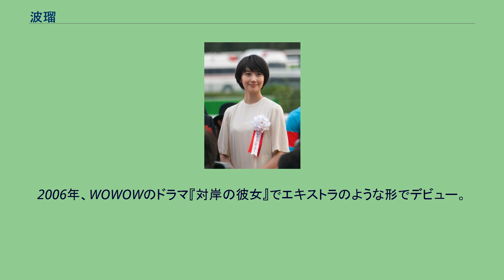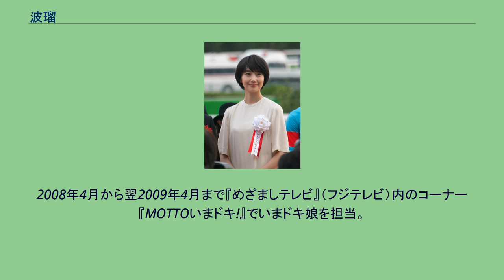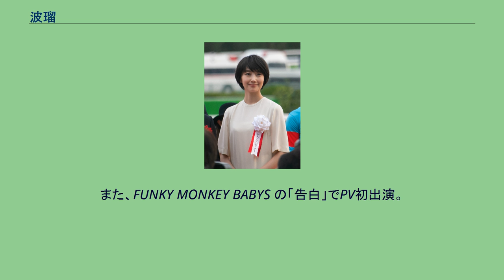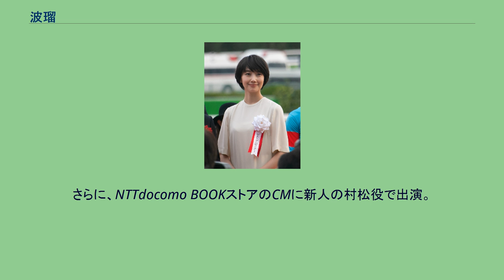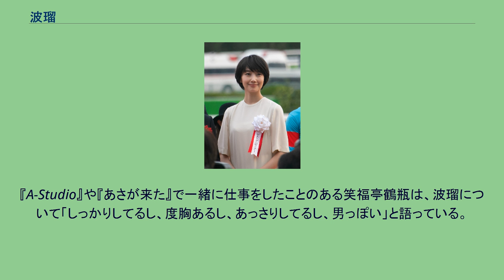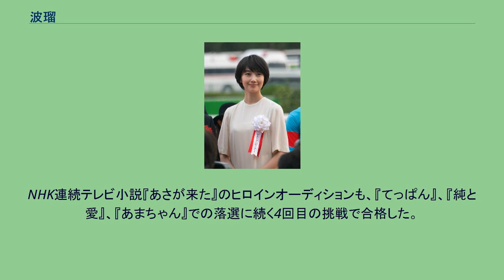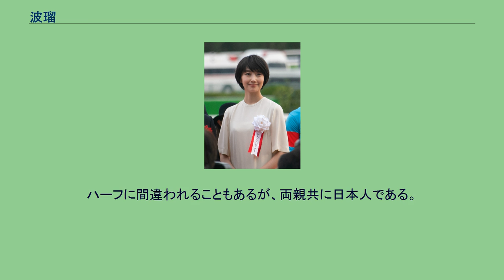波瑠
ホリ・エージェンシー
波瑠（はる、1991年〈平成3年〉6月17日 - ）は、日本の女優、タレント、ファッションモデル。
東京都出身。
ホリ・エージェンシー所属。
小学生のころに虐めを受けたことで学校に行くのが嫌になり、学校に行かない口実のために仕事をしようとし、子供でも出来る仕事として芸能人になろうとした。
2004年、中学1年生の時にプロモーションビデオのオーディションに応募し、その時にスカウトされ芸能界入り。
最初の数年は全く仕事がなく、当初は、2008年の映画『リアル鬼ごっこ』の冒頭で電車に跳ね飛ばされて亡くなるだけの役のような台詞も何もない脇役が多かった。
2006年、WOWOWのドラマ『対岸の彼女』でエキストラのような形でデビュー。
同年、SONY Walkman × NET JUKENETのCMでCM初出演。
背中からケーブルが生えてしまったことに最初は戸惑うものの、天地を逆転させたセットで激しく弾き踊りながら、天井はおろか外にまで飛び出していくという女子生徒を演じた。
さらに、『だからワタシを座らせて。
通勤電車で座る技術!』で映画初出演、『14才の母』で連ドラ初出演。
2007年5月よりファッション雑誌『セブンティーン』の専属モデルとして活動。
同年、映画『檸檬のころ』に出演した際に、役作りのために独学でギターを覚えた。
また、時間約10分程度のショートムービー『恋のポロロン』で映画初主演。
2008年4月から翌2009年4月まで『めざましテレビ』（フジテレビ）内のコーナー『MOTTOいまドキ!』でいまドキ娘を担当。
さらに、「I miss you/MESSAGE〜明日の僕へ〜」でCDデビュー。
また、FUNKY MONKEY BABYS の「告白」でPV初出演。
さらに、映画『恋空』に続きドラマの『恋空』（TBS）にも出演。
2009年、映画『山形スクリーム』に波来前胸恵役で出演し、チェーンソーを使った迫力あるアクションシーンを熱演。
また、映画『女の子ものがたり』にも出演し、「女優としての意識が変化するきっかけになった」と述べている。
当時のことは、女優という自覚も演技力もまだまだで、「全然できなかったんです、お芝居が。自分のレベルが低すぎて、監督から求められていることに応えられない。今まではこのレベルで許されていただけなんだ、と悟りました。」と振り返っている。
2010年、『マリア様がみてる』に小笠原祥子役で長編映画初主演。
2012年3月に表紙を7回務めた『Seventeen』を卒業、同年4月より『non-no』専属モデルとして活動。
さらに、NTTdocomo BOOKストアのCMに新人の村松役で出演。
スーツ姿で猛ダッシュしたり、ゲリラ豪雨でずぶ濡れになったり、上司に大目玉をくらったりといったハードな撮影を、透明感のある演技でやり遂げた。
同年5月、現在の公式ブログ（「Haru's official blog」・アメーバブログ）を開設。
2013年4月から2014年3月まで『A-Studio』（TBS）のアシスタントを担当。
さらに、スペシャルドラマ『いねむり先生』（テレビ朝日）では夏目雅子をモデルとしているマサコ役を演じた。
また、22歳で出演したドラマ『ノーコン・キッド 〜ぼくらのゲーム史〜』では、美人ゲーマー・高野文美の15歳から45歳までを1人で演じた。
2014年、『おそろし〜三島屋変調百物語』（NHK BSプレミアム）でドラマ初主演。
さらに、『がじまる食堂の恋』で長編映画単独初主演。
2015年、映画『アゲイン 28年目の甲子園』にマスターズ甲子園のスタッフの役で出演。
役作りのため、実際にマスターズ甲子園を観戦し、ボランティアの仕事ぶりも学んだ。
同年3月12日、NHK連続テレビ小説『あさが来た』のヒロイン・白岡あさ役に決定したと発表される。
また、その約1週間後の3月20日に自身のブログにて、表紙を3回務めた『non-no』を卒業すると報告している。
2016年、『ON 異常犯罪捜査官・藤堂比奈子』（関西テレビ）で民放連続ドラマ初主演。
また自身が演じた『あさが来た』のヒロイン・白岡あさのモデルである広岡浅子が創業した大同生命保険のイメージキャラクターに選ばれ、10月1日より同社のCMに出演している。
本作で第5回コンフィデンスア...